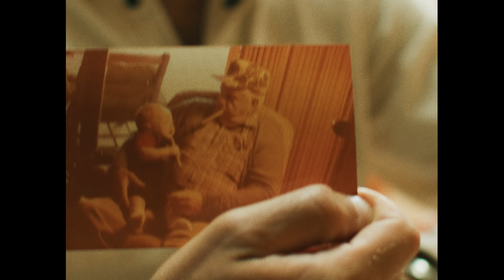Happy Father's Day | YETI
Before he made the rules, he broke‘em. Happy Father’s Day to the man who made us.